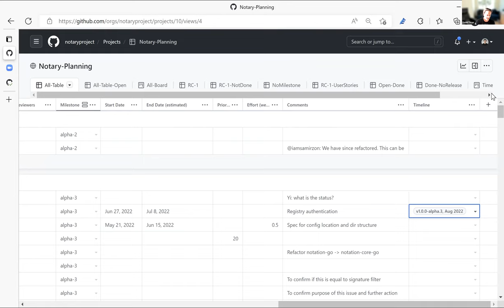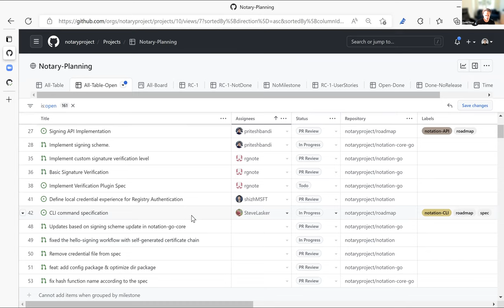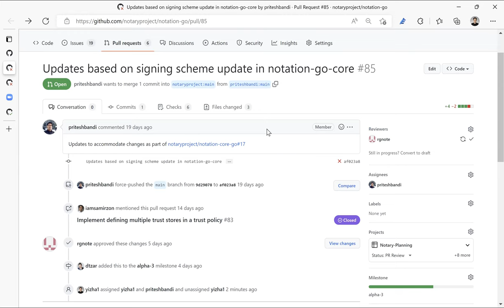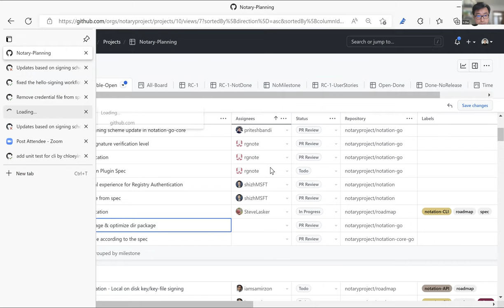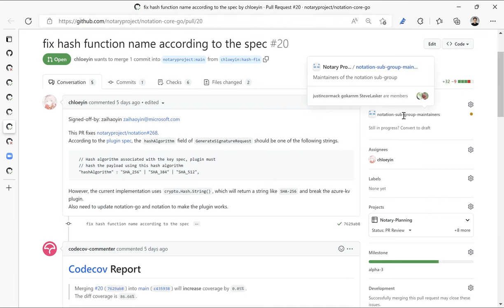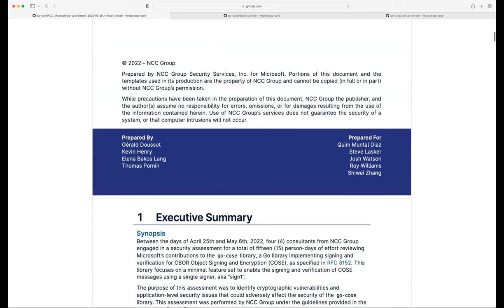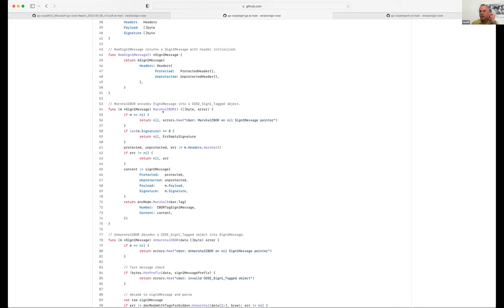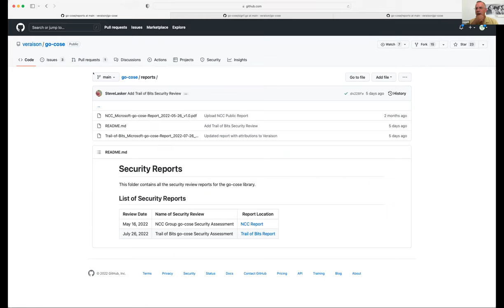CNCF Notary Project Meeting 2022 08 01